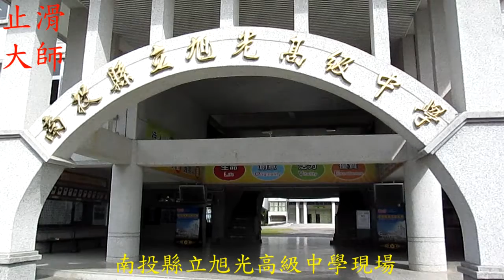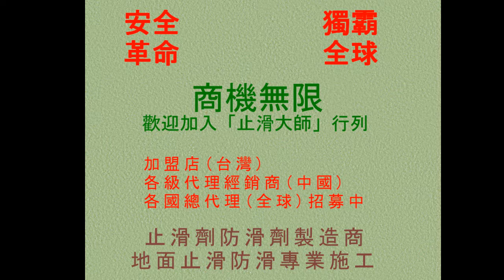止滑大師 252 水磨石防滑 - 高中校園各區域水磨石地面 -止滑防滑施工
公司資訊：
公司名稱：佶川科技有限公司
地址：43549 台灣省台中市梧棲區文昌路165號